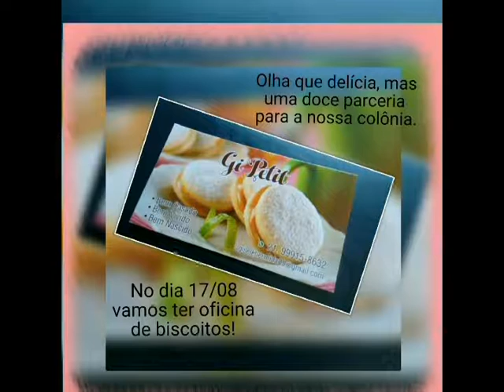Entrevista sobre colônia de Férias Recreando e Criando